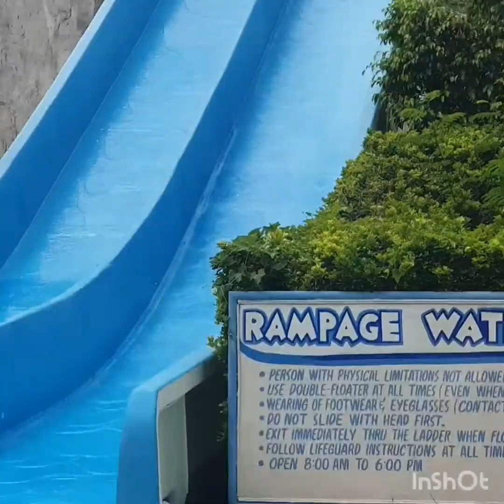Whiterock Subic Getaway!